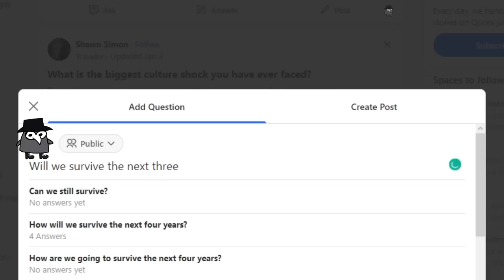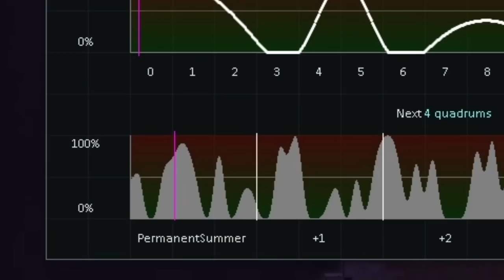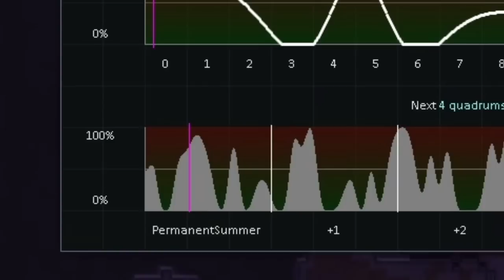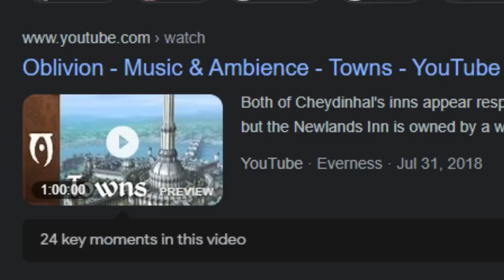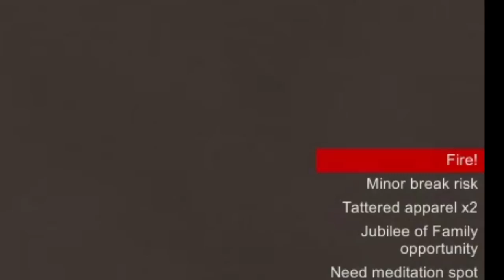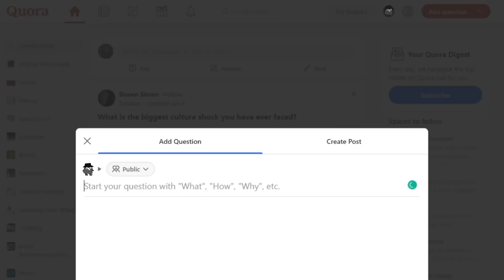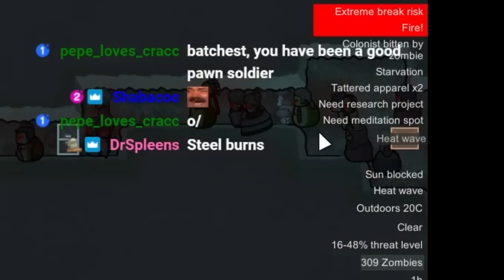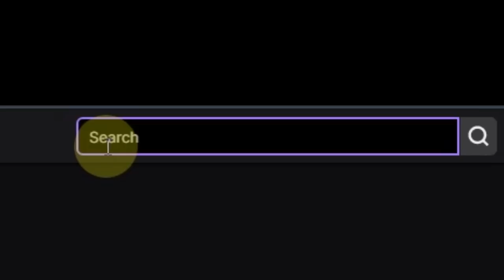Surviving the Zombie Apocalypse is STILL too easy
ZOMBIES aren't a very difficult foe. They flounder around and eventually incapacitate themselves by tripping over a rock. But what about when you multiply their numbers...BY 1000%! The result is a several hour stream of ranting, raving, ravaging, and resurrecting. Enjoy!

Channel Editor & Thumbnails: @deltakaizen

Complete modlist of everything I use (BUT NOT at the same time)

Violin Concerto in F major, RV 293 'Autumn' - I. Allegro
Violin Concerto in F major, RV 293 'Autumn' - III. Allegro
JoJo's Bizarre Adventure Stardust Crusaders OST - Noble Pope